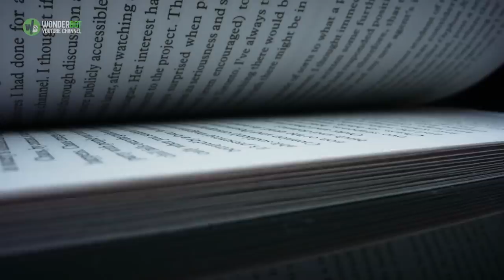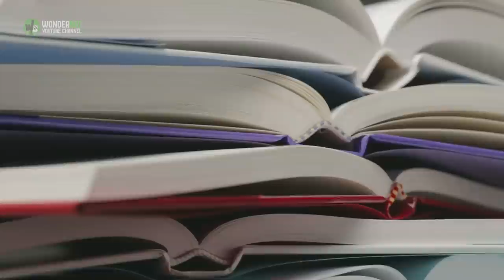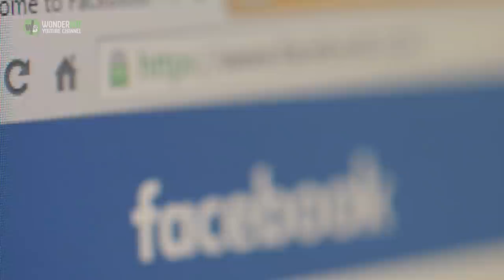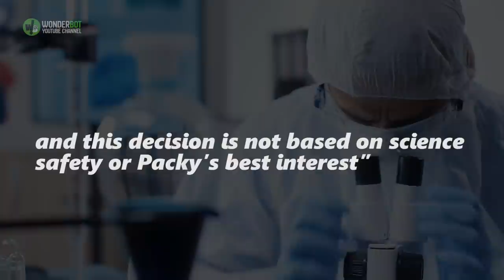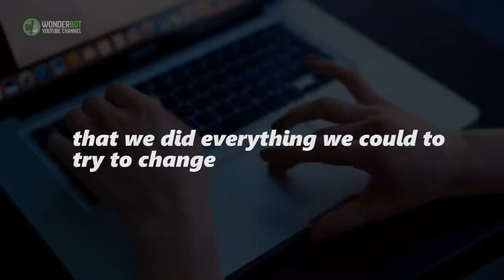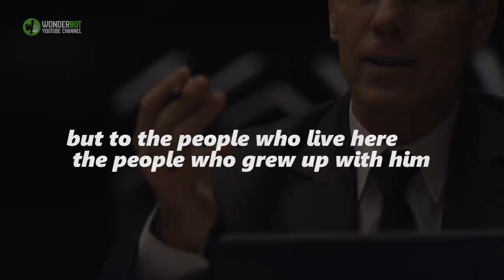This Zoo Just Killed A Beloved Elephant For No Good Reason